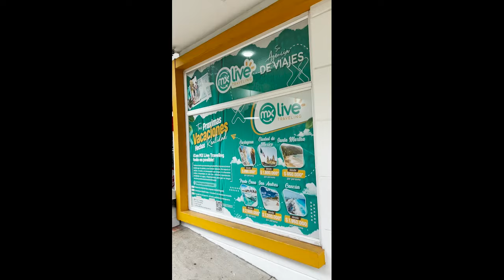Ex gobernador de Caquetá, asistió a la socialización del proyecto del frigorífico de San Vicente.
Ex gobernador de Caquetá, Arnulfo Gasca, asistió a la socialización del proyecto del nuevo frigorífico de San Vicente.

El ex mandatario dijo que en su administración presentó el proyecto y gestionó los 35 mil millones de pesos.

Comentar / Compartir